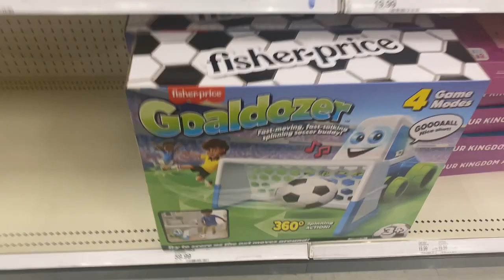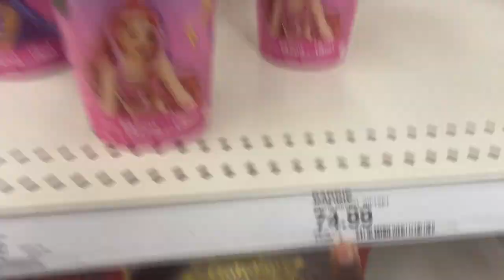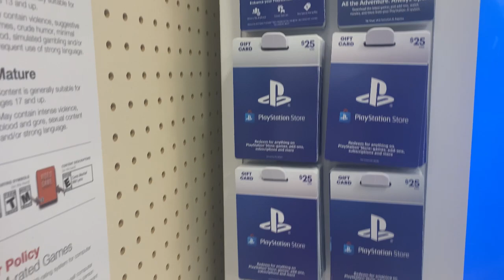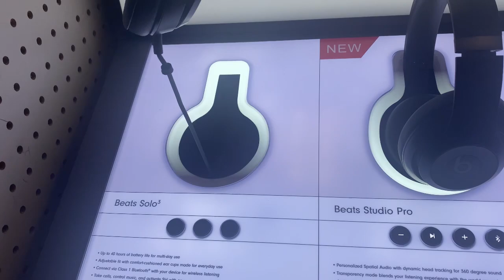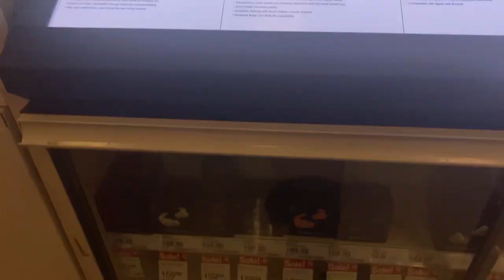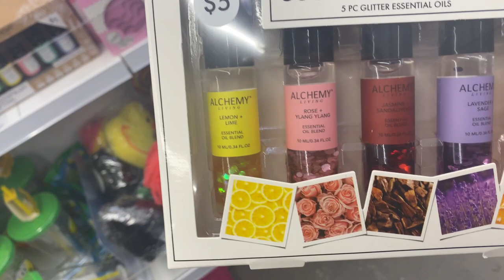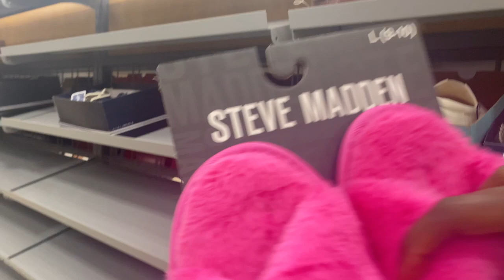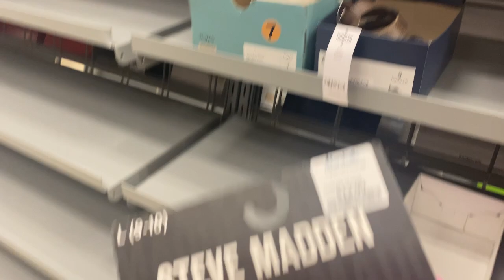LAST MINUTE CHRISTMAS SHOPPING WITH ME |Target 5Below Marshalls | VLOGMAS DAY 21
We’ll see ya in the next video 😉